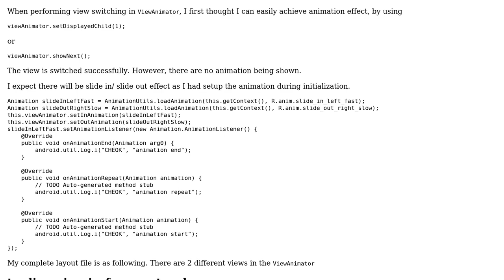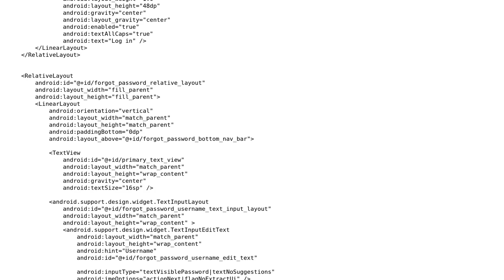Unable to achieve animation effect in ViewAnimator when performing view switching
With thanks & praise to God, and with thanks to the many people who have made this project possible! | Content (except music & images) licensed under CC BY-SA | Music | Images & others | With thanks to user Cheok Yan Cheng user azizbekian and the Stack Exchange Network Trademarks are property of their respective owners. You are responsible for your own actions.